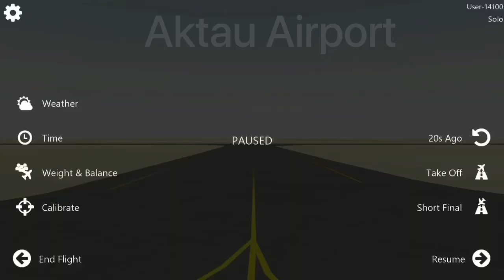Infinite Flight Global - Aktau to Baku | Azerbaijan Airlines A319 |Timelapse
Hi

Thanks

My Device
IPhone 7
32GB